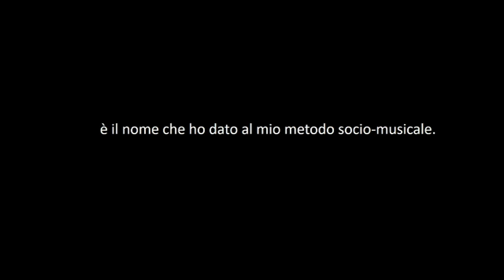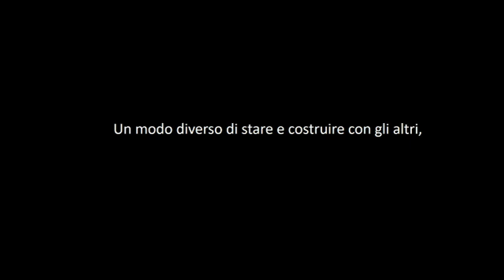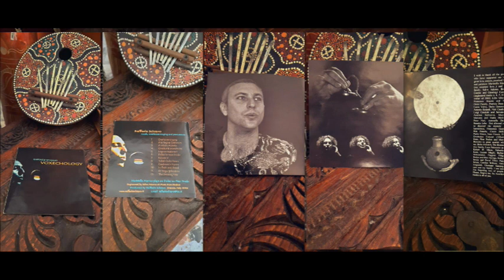ECHOES V Raffaele Schiavo VoxEchology CD 2006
L'Ilice di Carrinu (o Ilice dû Pantanu) è un albero di leccio (Quercus ilex), ubicato ad un'altezza di 937 m s.l.m. nel Parco dell'Etna (Zona B) in territorio del comune di Zafferana Etnea (CT) su suolo vulcanico e contornato da un noccioleto. È sicuramente il leccio più vetusto dell'Etna: l'età stimata è di oltre 700 anni.
Un ringraziamento speciale a Rosa Avallone per le riprese e le foto, sempre preziose.